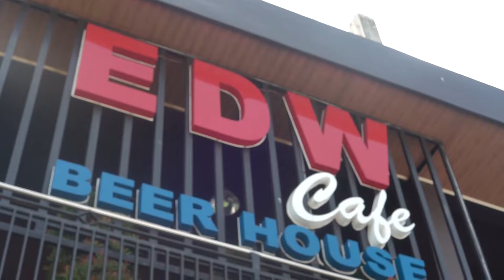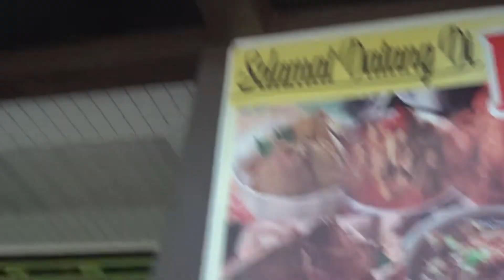Raung Selatan Borneo Tour, Chapter Kalimantan Tengah, Palangkaraya - Vlog #17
“Borneo Tour, We are in the middle!”, vlog #17 is out!

Last but not least, Palangkaraya.
Setelah melalui komunikasi yang sempurna antara kami dan @palangkarayametalcorner, akhirnya perhelatan yang berlangsung pada tanggal 27 Februari 2022 ini berjalan lancar, dan juga menandai berakhirnya “Muram, Borneo Tour 2022”.

Simak keseruan selama diperjalanan, dan juga penampilan Muram dan teman-teman lainnya di youtube kami, sekarang!